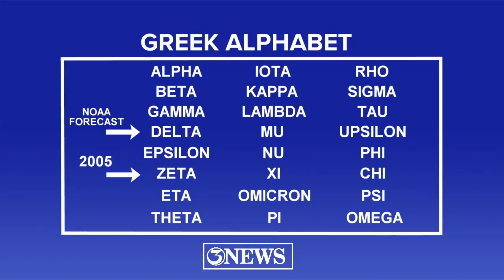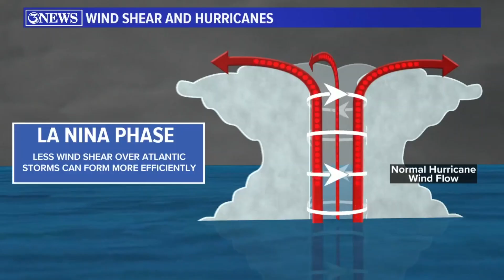2020 Hurricane Season digs into Greek Alphabet for Atlantic Hurricane names.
2020 Hurricane Season digs into Greek Alphabet for Atlantic Hurricane names.